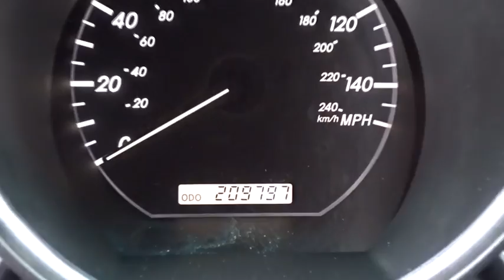2004 Lexus RX 330 Palatine, Arlington Heights, Barrington, Glenview, Schaumburg, IL 33714A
2004 Lexus RX 330

Recent Arrival! Priced below KBB Fair Purchase Price! CARFAX One-Owner.